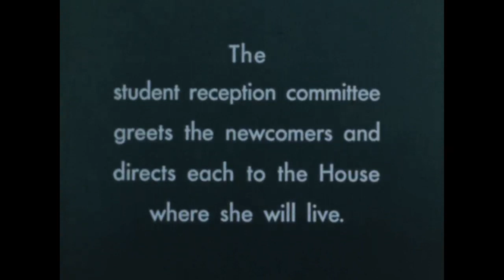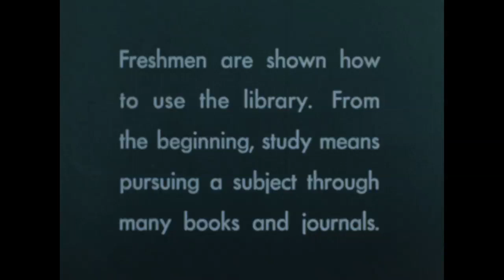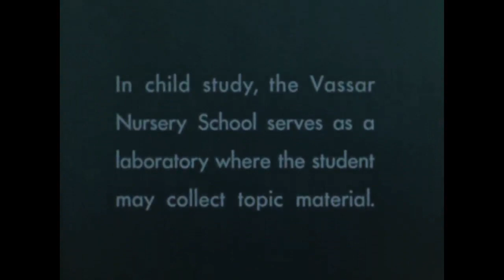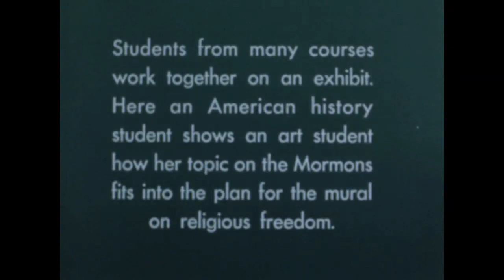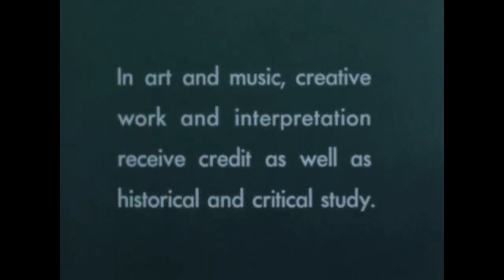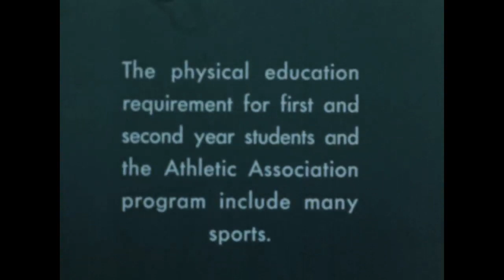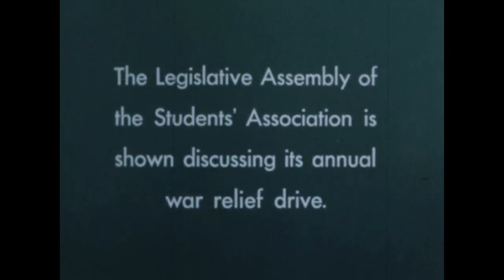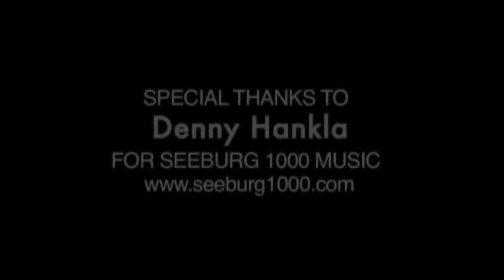"Life at Vassar" 1943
We're not sure for whom this film was intended—this was long before the day when college videos were used for courting prospective students.  It was produced for the Vassar College Bureau of Publication by Jules Bucher and Willard Pictures and covers all aspects of college life, from arrival on campus to academics to campus jobs to commencement.  Several legendary Vassar professors make appearances—see if you can spot Hallie Flanagan and Leila Barber.  The original film was silent.  This version was created by the Office of Communications for Vassar's Sesquicentennial with audio courtesy of the Seeburg 1000